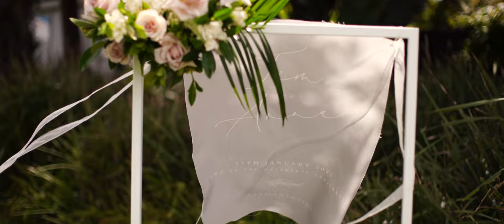Dunes Palm Beach Wedding Film I Anna & Tim I NSW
Moon and Back Co. is a collective of international wedding filmmakers.

Venue: Dunes Palm Beach
Photographer: Jason Corroto
Wedding Planner: Little Lane Events
Bridal Gown: Corston Couture
Groom's Suit: MJ Bale
Jewellery: Natalie Marie Jewellery
Cake: Eliza from Copper Fork Cakes
Celebrant: Adam Seeney
Entertainment: Bermuda Social
Hair & MUA: Alex Penton
Stationery: Papermint
Transport: Kombi Weddings